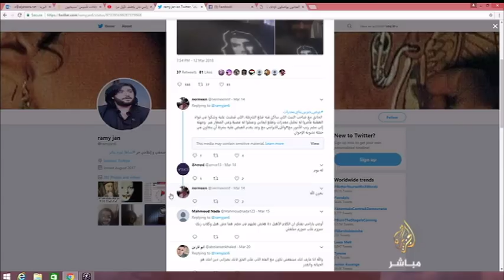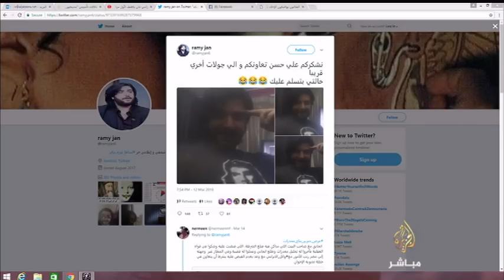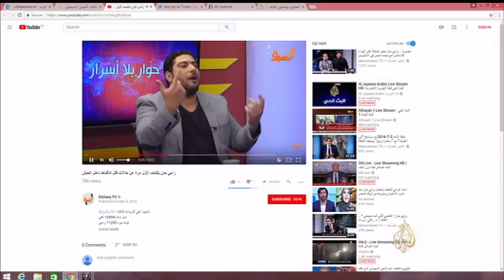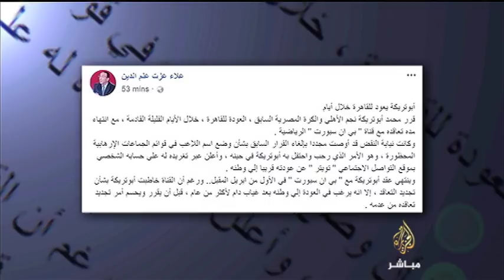مباشر مع.. رامي جان المعارض الذي تحول لتأييد السيسي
مباشر مع.. رامي جان مؤسس "مسيحيون ضد الإنقلاب" والمعارض الذي تحول لتأييد السيسي